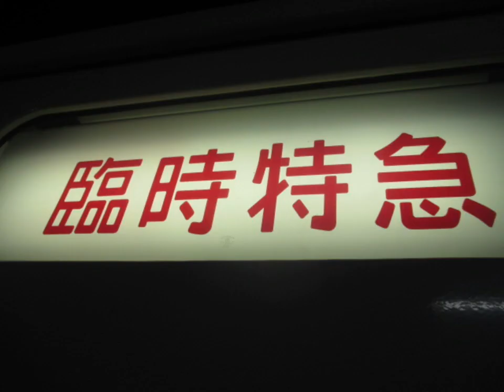185系 電子音車内チャイム4種